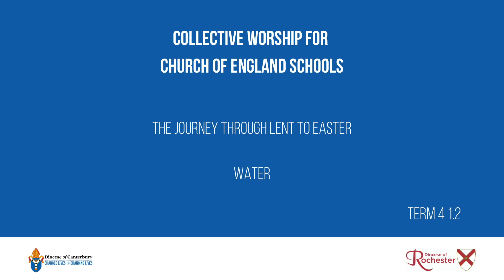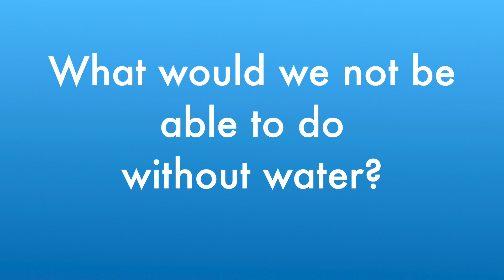The journey through Lent to Easter - Water (Term 4 Week 1.2)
Welcome to a new term and week one, part two in our continuing series of Collective Worship for Church of England schools with Rebecca Swansbury Schools Officer at the Diocese of Canterbury, working with Rochester Diocese.